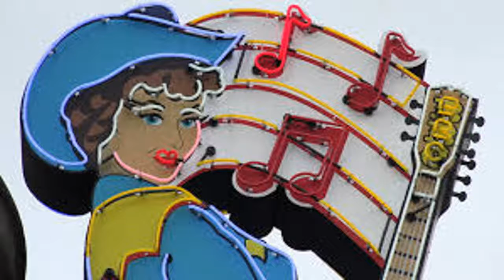Buck Griffin - Bow My Back